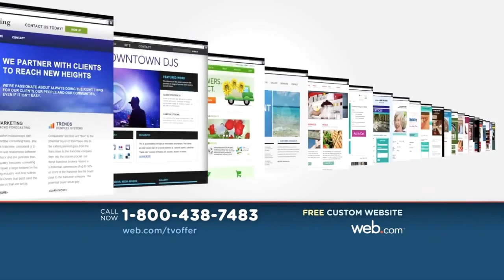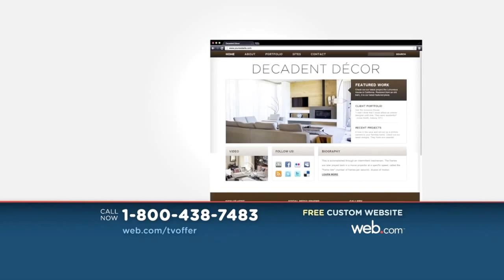Doctor role - Allen Enlow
AllenEnlow.com- full version